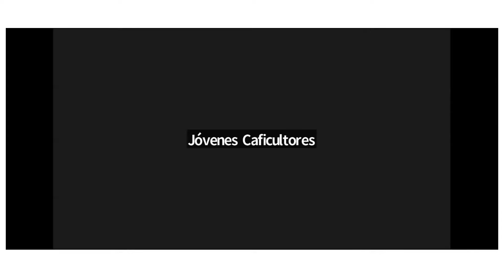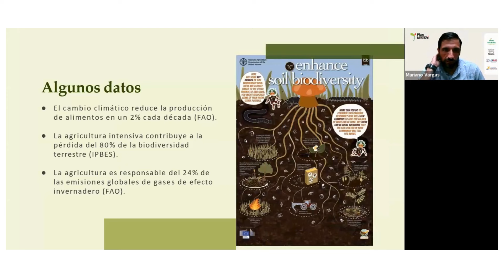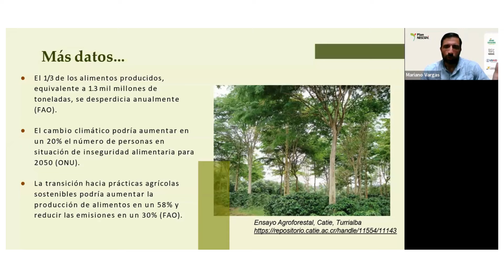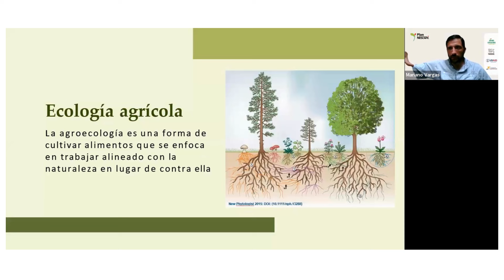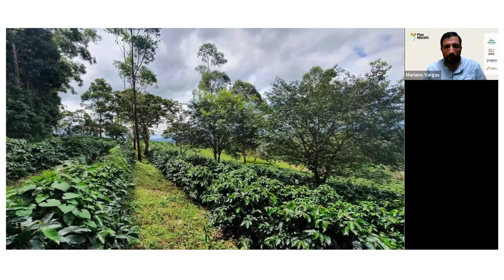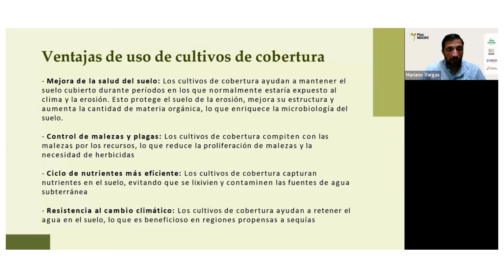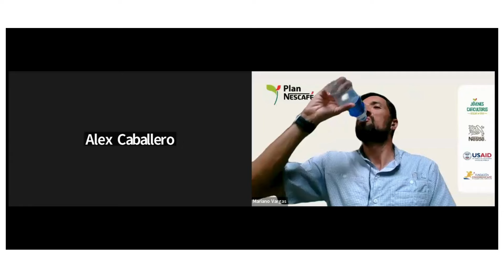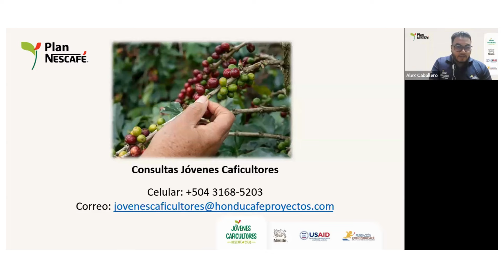Tema: / Manejo de suelos y malezas con enfoque en agricultura regenerativa en café